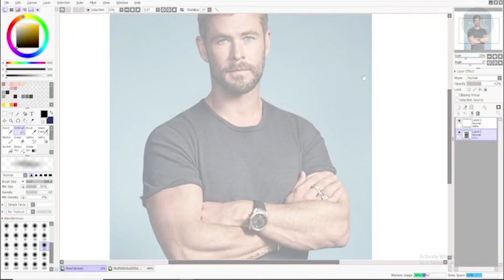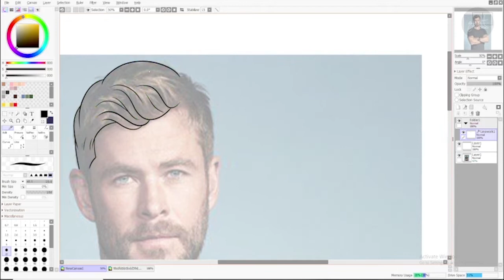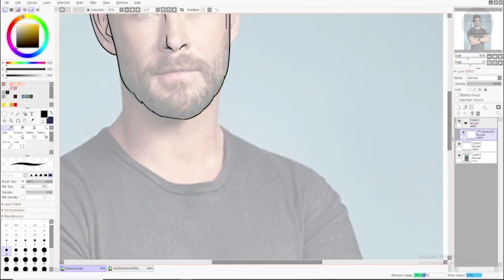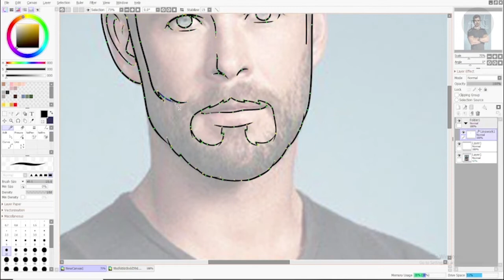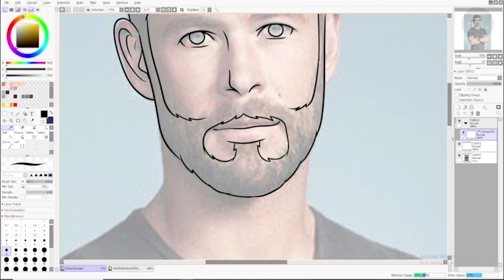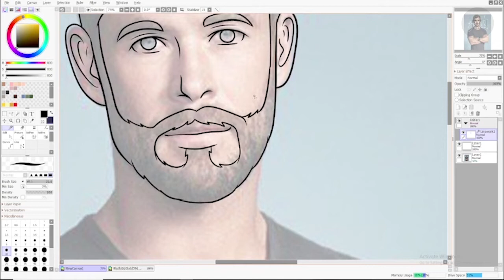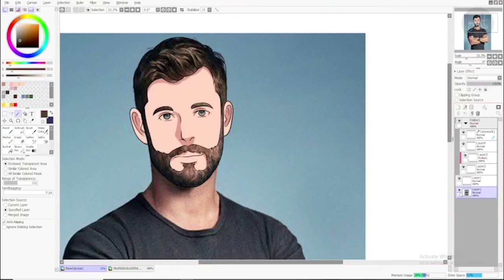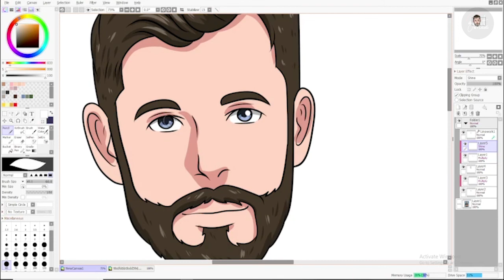chris hemsworth - unusual gift ideas for couples - custom anime self portrait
Welcome to GANT STUDIO Channel - Cartoon Your Self With Us, . use it as unique gift ideas for family, couple, birthday, wedding, anniversary, valentines day, mothers day, fathers day, christmas

gift for boyfriend birthday | cartoon a photo chris hemsworth portrait,